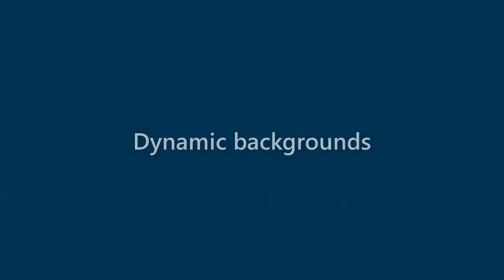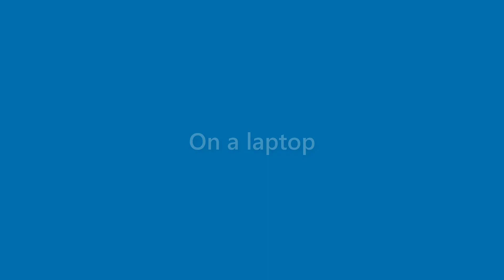Edgar Hamilton - appearance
Name Look - Edgar Hamilton - appearance. In this video we present "Edgar Hamilton" name look and feel in various scenarios.
This video will cover:
How does "Edgar Hamilton" look as a personal letterhead?
How does "Edgar Hamilton" look on a business card?
How does "Edgar Hamilton" look on a computer/laptop screen?
How does "Edgar Hamilton" look with different background colors?
How does "Edgar Hamilton" look with various fonts?